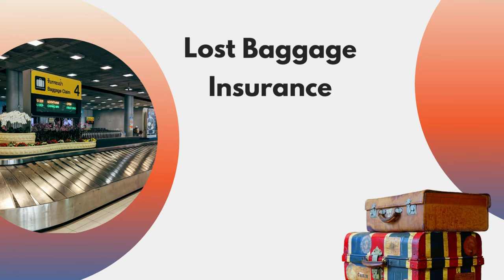Kotak PVR Debit Card Full Details | Benefits | Eligibility | Fees 2022 Edition